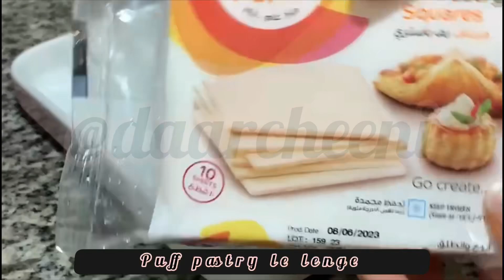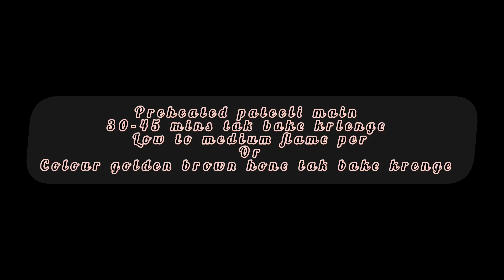Chicken and mushroom pies without oven/ with puff pastry by Daar cheeni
Ingredients:
Chicken
Mushroom
Garlic
Green chilli
Onion
Salt
Black pepper
Red chilli powder
Chicken powder
Milk / cream
Butter
Oil
Egg

Puff pastry